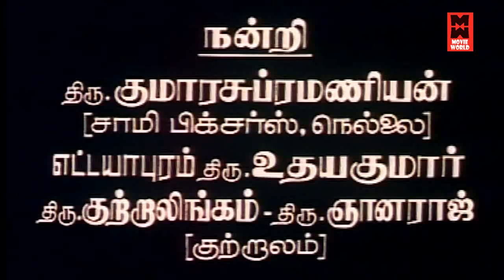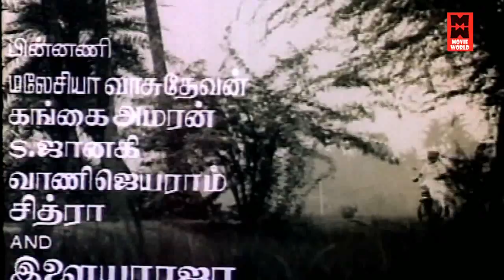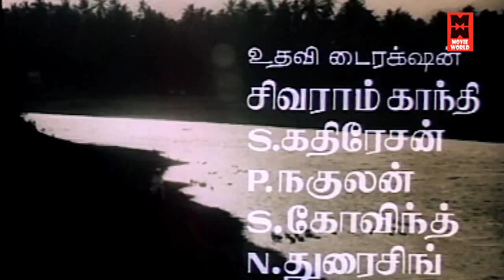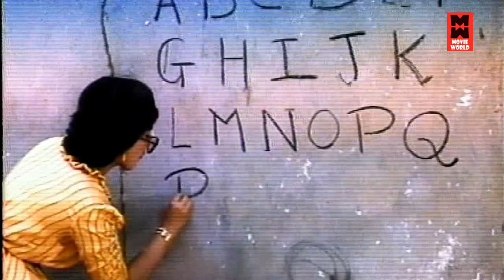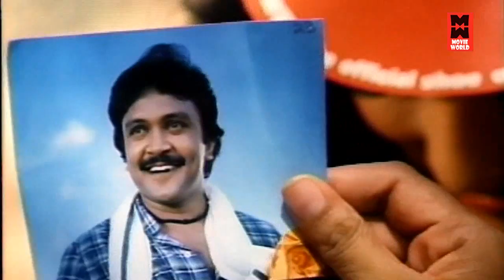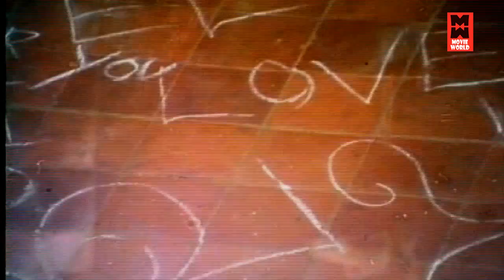Aruvadai Naal Tamil Movies Full Length Movies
A young nurse ultimately wants to become a nun. She arrives in a village and falls in love with a man. But the man's father makes all the arrangements for his marriage without telling him.
Director: G.M. Kumar
Screenplay: G.M. Kumar
Plot
Nirmala (Pallavi), an orphan Christian girl, lives in a convent and she wants to become a nun. She is sent to a village for becoming a nun. She joins, the church's father, Vincent Parker Soosai (Ramkumar Ganesan) and she works as a doctor until she becomes a nun.

She meets Muthuvel (Prabhu), an innocent youth, and they fall in love with each other. Rathnavel (R. P. Viswam) brings up his son Muthuvel without any affections and treats him like his worker, only his mother Vadivu (Vadivukkarasi) loves him. When Rathnavel arranges Muthuvel's marriage with his niece, Muthuvel and Nirmala reveal their love, Aranmanai accepts finally for their marriage with Soosai's help. Nirmala is eager for her wedding and leaves the village for taking with her the convent's sisters.

Rathnavel prepares the puberty ceremony of Rajalakshmi (Raasi), Muthuvel's niece, and manages to hide a Thaali inside a flower garland. Muthuvel, as an uncle, puts the flower garland around Rajalakshmi's neck and he gets married with her without knowing. Soosai complains against Rathnavel for arranging a child marriage but the complaint is withdrawn. The rest of the story is what happens to Muthuvel and Nirmal